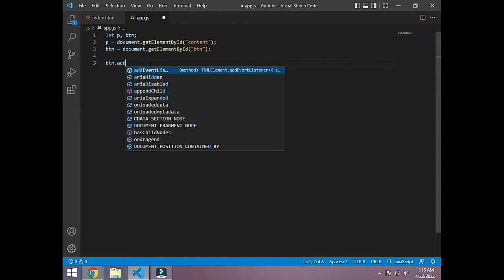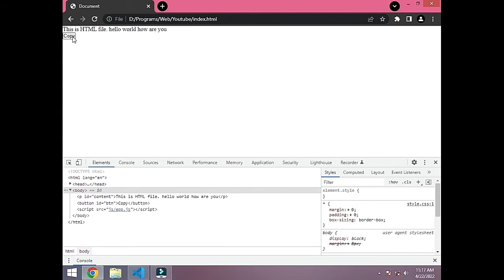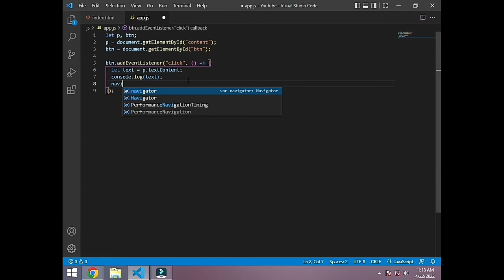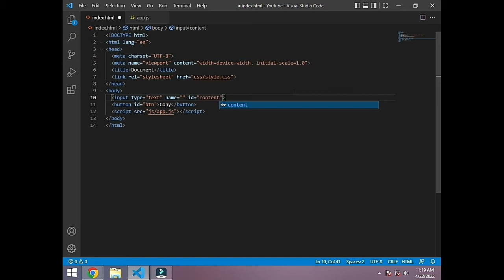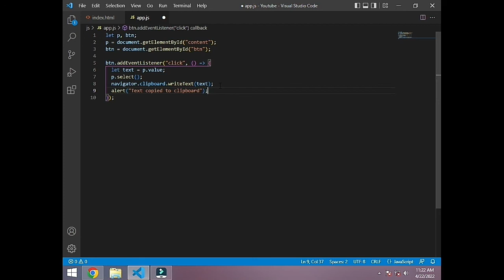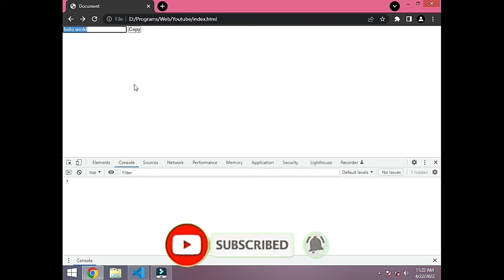How to copy text to clipboard using JavaScript | Copy text to clipboard in JavaScript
In this we will talk about that how can we copy a text to clipboard using JavaScript. We will also talk about that how can we select a text in inpit field using JavaScript.

Watch the video enjoy coding...

Thanks...